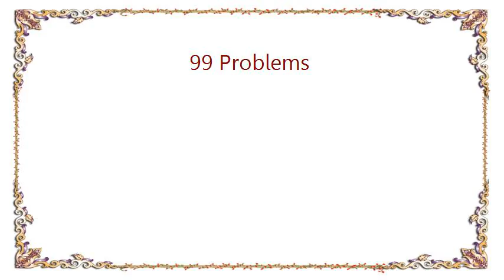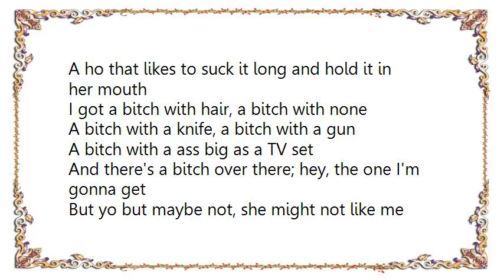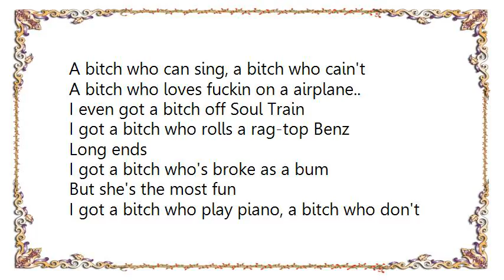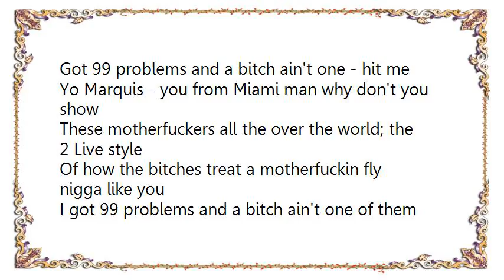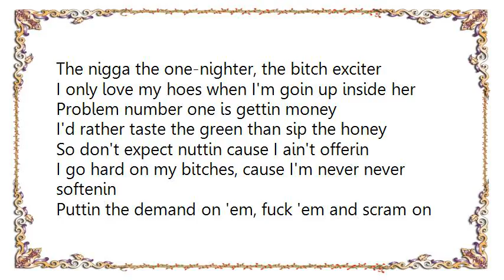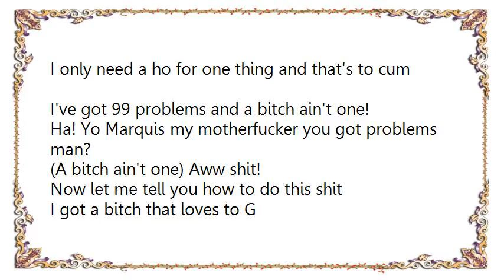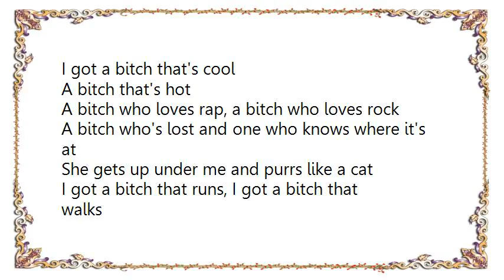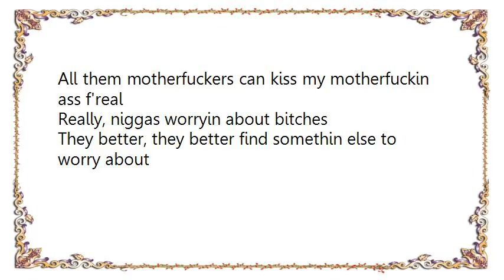Ice-T - 99 Problems Lyrics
[Lyrics Ice-T - 99 Problems]
Yeah, last year a lot of motherfuckers asked me
Why I didn't do no old sex nasty shit
But this year I went down to Miami and got my nigga from 2 Live
Brother Marquis in the house! (Yeah I'm the motherfuckin nigga)
Yeah, we gonna answer the question about girl problems
All these niggas is havin girl problem, Marq
(Huh, tell them man, tell them how it is)
Lemme tell you what time is it

I got a ho from the East, got a ho from the West
Got a ho that likes to jack it off and rub it in her chest
I got a ho from the North, a ho from the South
A ho that likes to suck it long and hold it in her mouth
I got a bitch with hair, a bitch with none
A bitch with a knife, a bitch with a gun
A bitch with a ass big as a TV set
And there's a bitch over there; hey, the one I'm gonna get
But yo but maybe not, she might not like me though
No sweat to a vet; I'll slam her sister, though
Ice in the whole damn herd
I fuck 'em all and leave 'em on the curve
I got a bitch with a mink, who rocks a fat gold link
Who likes to fuck me with her ass up on the kitchen sink
Got a bitch with tits, a bitch with ass
A bitch with none, but hey I give her a pass
And I love 'em all, I love 'em crazily
And they love me back - that's why they stay with me
So if you havin girl problems, I feel bad for you son
Got 99 problems and a bitch ain't one - hit it..
Nah a bitch ain't one

I got a bitch that's old, a bitch that's new
A bitch who love velvet in the colors blue
I got a bitch who's fat, a bitch who's built
A bitch who all her titties give out powdered milk
I got a bitch who's funny, a bitch who ain't
A bitch who can sing, a bitch who cain't
A bitch who loves fuckin on a airplane..
I even got a bitch off Soul Train
I got a bitch who rolls a rag-top Benz
Long ends
I got a bitch who's broke as a bum
But she's the most fun
I got a bitch who play piano, a bitch who don't
A bitch who dances naked, a bitch who won't
A bitch who's short, a bitch who's tall
A bitch who burns my pager with priority calls
Got 99 problems and a bitch ain't one - hit me

Yo Marquis - you from Miami man why don't you show
These motherfuckers all the over the world; the 2 Live style
Of how the bitches treat a motherfuckin fly nigga like you

I got 99 problems and a bitch ain't one of them
I don't trip on hoes, cause I don't need none of them
Pussy's the temptation, dick's the persuasion
All hoes suck cock nigga how you play 'em?
That's why I don't sleep on 'em, I just freak on 'em
Stick dick in they mouth; take it out and I skeet on 'em
The nigga the one-nighter, the bitch exciter
I only love my hoes when I'm goin up inside her
Problem number one is gettin money
I'd rather taste the green than sip the honey
So don't expect nuttin cause I ain't offerin
I go hard on my bitches, cause I'm never never softenin
Puttin the demand on 'em, fuck 'em and scram on 'em
The wham, bam, thank you ma'am game is ran on 'em
So fuck how you feel, you fuckin cheap thrill
I hope you took the pill cause I won't pay the bill
Gettin pussy's just another expense
If pussy pays the bills then dick pays the rent
I only need a ho for one thing and that's to cum
I've got 99 problems and a bitch ain't one!

Ha! Yo Marquis my motherfucker you got problems man?
(A bitch ain't one) Aww shit!
Now let me tell you how to do this shit

I got a bitch that loves to G
She'll fuck you right after she fucks me
I got a bitch who loves both
I got a bitch who loves handcuffs and ropes
I got a bitch that's fast, a bitch that's slow
A bitch that's a virgin and a bitch that's a ho
A bitch that lies
A bitch that's true
A bitch who's a man BECAUSE THEY'RE Bitches 2
I got a bitch that's cool
A bitch that's hot
A bitch who loves rap, a bitch who loves rock
A bitch who's lost and one who knows where it's at
She gets up under me and purrs like a cat
I got a bitch that runs, I got a bitch that walks
I got a bitch that yells, I got a bitch who talks
I got a bitch that's dirty, got a bitch that's neat
I got a super fine bitch that I knocked in the swap meet

I got 99 problems and a bitch ain't one - hit me
No a bitch ain't one
(Huh, you know a bitch ain't one!)

Youknahmsayin? I got problems with my motherfuckin rent Marquis
But a bitch ain't one

Man you got yourself nothin man
Fuck them raggedy stank-ass hoes nigga

A bitch ain't one
I got a problems stayin out here on these streets
With the police trying to take a nigga out, y'know?
Got problems with motherfuckers.. buyin my records

Fuck 'em all, nigga fu